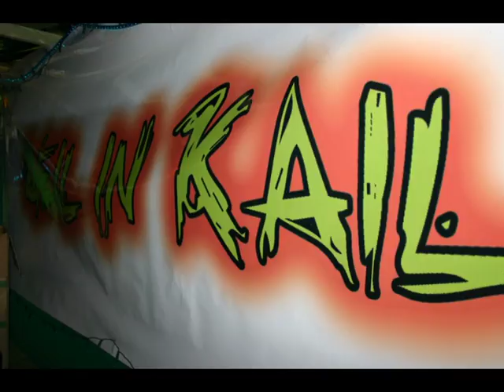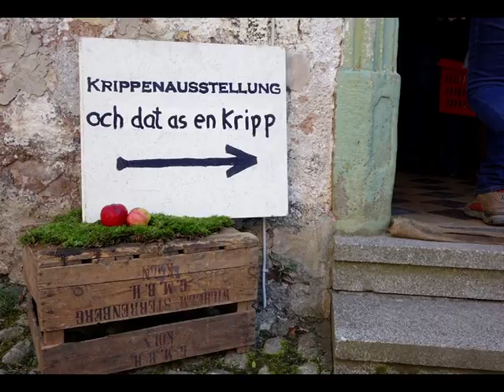Image Film mit Bildern aus Oberkail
Aus Anlaß zur Bewerbung "Unser Dorf hat Zukunft" 2017 erstellt.